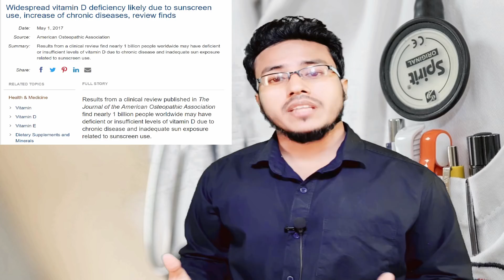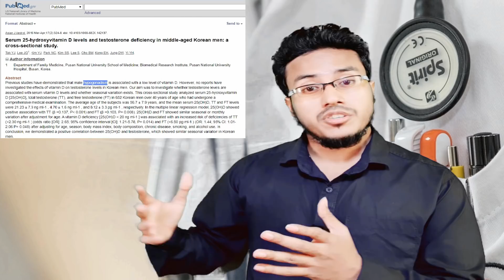মাত্র ১০ মিনিটে টেস্টোস্টেরন হরমোন কে ২০০% পর্যন্ত বাড়িয়ে নিন।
সূর্য না থাকলে আমাদের কেউই এখানে থাকত না।
তবে আমাদের মধ্যে অনেকেই বিশ্বাস করানো হয়েছে যে সূর্য আপনার মারাত্মক শত্রু। কভেশনাল চিকিৎসা আপনাকে রোদ থেকে দূরে থাকতে সতর্ক করছে। এবং যদি আপনি বাইরে বেরোন, তারা চান যে আপনি আপনার ত্বকে বিষাক্ত সানস্ক্রিন লাগিয়ে বের হন। তাদের গত 30 বছরের এই প্রচারটি খুবি সফল হয়েছে। এত সফল, যে লোকেরা আজ ভিটামিন ডি-র অত্যন্ত ঘাটতিতে রয়েছে, বাস্তবে, একটি নতুন ক্লিনিকাল পর্যালোচনায় দেখা যাচ্ছে যে বিশ্বজুড়ে প্রায় এক বিলিয়ন মানুষ ভিটামিন ডি এর ঘাটতিতে রয়েছে। এবং কম ভিটামিন ডি দীর্ঘস্থায়ী রোগ, অকাল মৃত্যু - এবং কম টেস্টোস্টেরনের বা দুর্বল যৌন শক্তির মত সমস্যার সাথে সরাসরি সম্পৃক্ত।

রেফারেন্সঃ

1. “Widespread vitamin D deficiency likely due to sunscreen use, increase of chronic diseases, review finds.” American Osteopathic Association. May 1, 2017.

2. Statistica. “Annual testosterone drug revenue in the U.S. in 2013 and 2018 (in billion U.S. dollars).”

3. Serra C., et al. “The Effects of Testosterone Deprivation and Supplementation on Proteasomal and Autophagy Activity in the Skeletal Muscle of the Male Mouse: Differential Effects on High-Androgen Responder and Low-Androgen Responder Muscle Groups.” Endocrinology. 1 December 2013.

4. Asprey, D. “The Benefits of Vitamin D – Why It’s the Sexiest Vitamin Around.” Retrieved October 31, 2017.

5. Tak YJ., et al. “Serum 25-hydroxyvitamin D levels and testosterone deficiency in middle-aged Korean men: a cross-sectional study.” Asian J Androl. 2015. Mar-Apr.

6. Mitchell DM, Henao MP, et al. “Prevalence and predictors of vitamin D deficiency in healthy adults.” Endocr Pract. 2012 Nov-Dec.

7. Schilling S. "Epidemic vitamin d deficiency among patients in an elderly care rehabilitation facility.." Dtsch Arztebl Int. 2012 Jan.

8. Moritz A. “Heal Yourself With Sunlight. Times Secrets of Health and Rejuvenation.” Ene-rchi Wellness Press. 2007. Page 38.